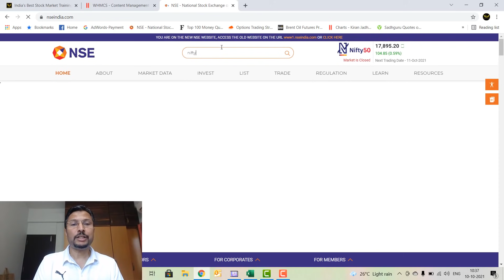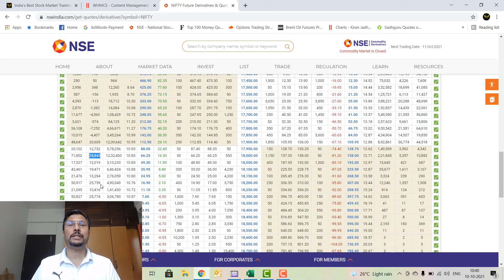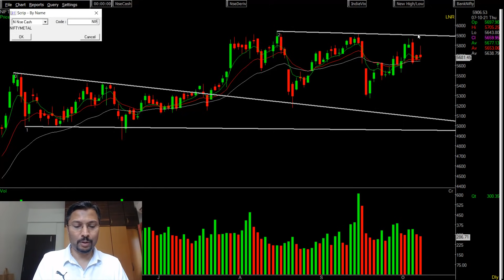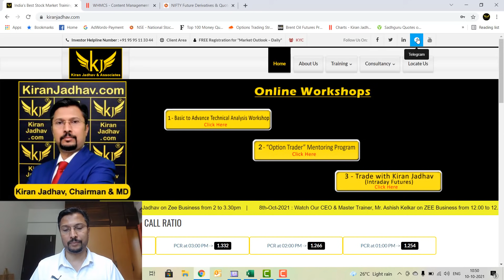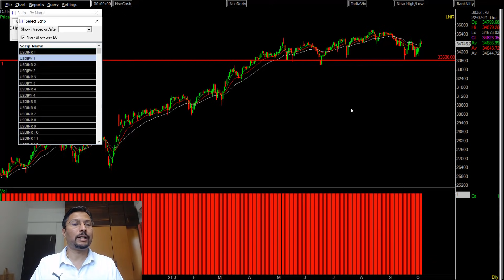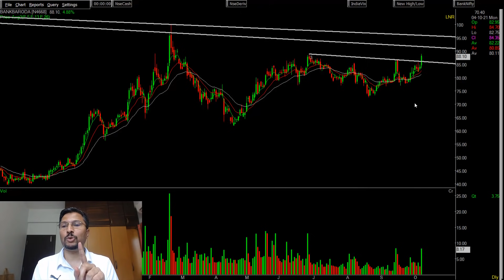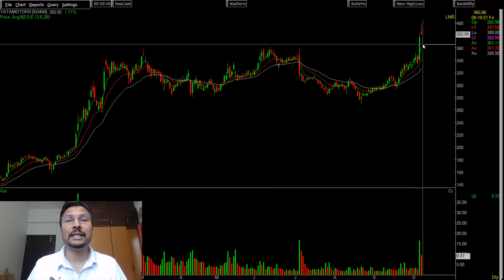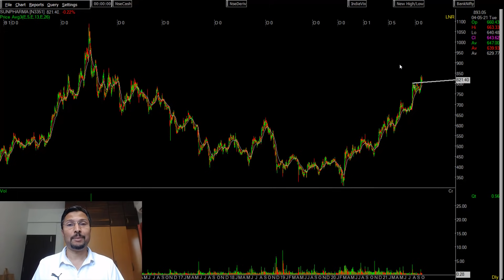Technical Outlook on the Markets for the week starting 11th October 2021.